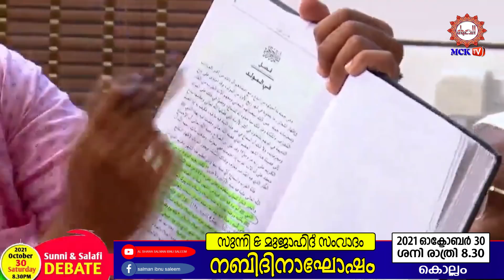ഹുസൈൻ സഖാഫി കിത്താബ് കട്ട് വായിച്ചത് സൽമാൻ പിടികൂടുന്നു.. കൊല്ലം സംവാദം